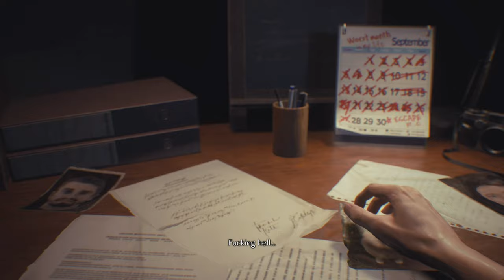Resident Evil 3 Silent Gameplay No Commentary Part 1